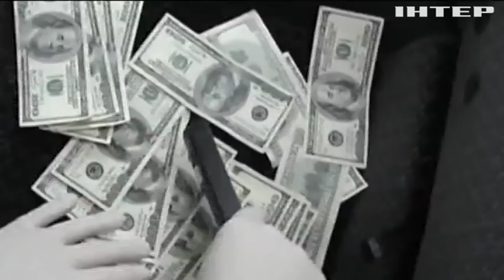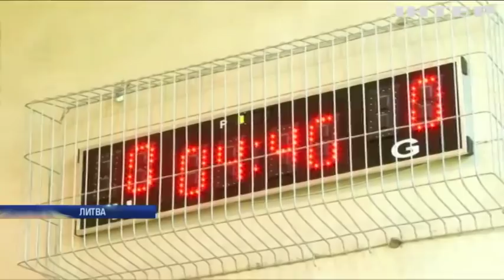Новости 8:00, выпуск за 24 апреля 2018 года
Головні події на цю годину:
Правоохоронці затримали координатора незаконних російських виборів в Криму; Житель Запоріжжя зберігав вдома арсенал боєприпасів; У Хмельницькому високопосадовці торгували звільненнями від призову; У Кропивницькому мешканка багатоповерхівки перетворила оселю на смітник; Прем'єр-міністр Вірменії Серж Саргсян подав у відставку; Британський уряд посилить протидію російській агресії - Міноборони; Сенат розглядає кандидатуру Майка Помпео на посаду держсекретаря США; Футбол поважного віку: у Литві провели турнір серед бабусь.